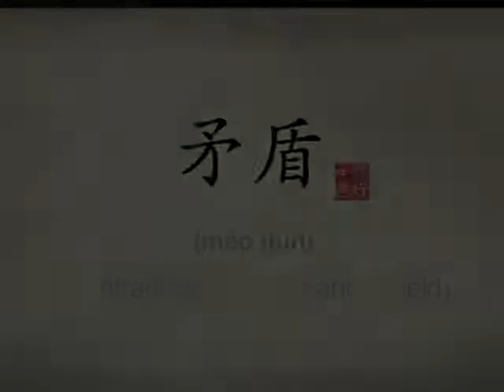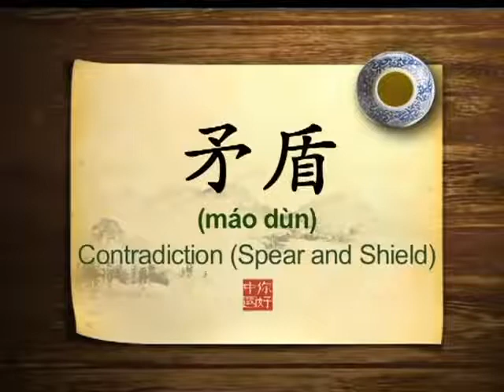Contradiction A Chinese tale of swor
50 Chinese traditional culture general knowledge.